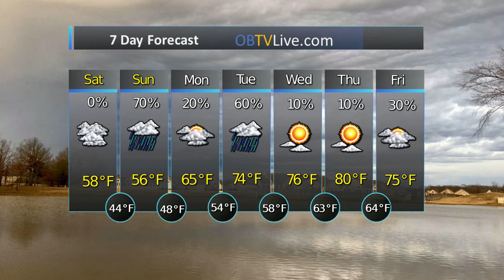CrossPointe Church Mar 21 2020